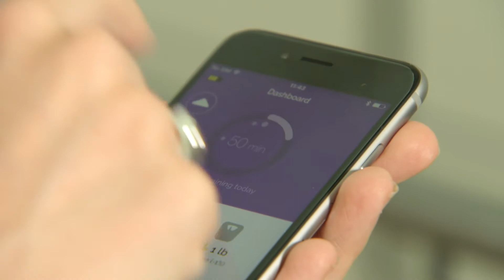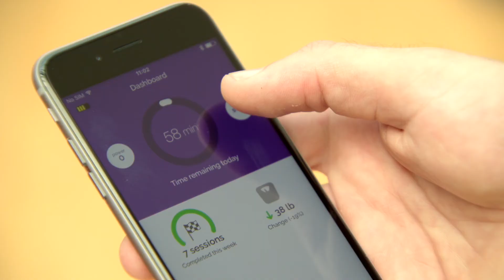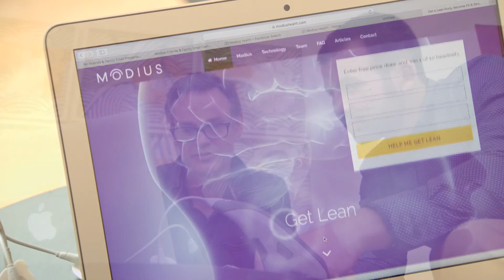Neurovalens Case Study | Using Invest NI support to develop the Modius weight loss device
Dr Jason McKeown, Neurovalens discusses how Invest NI supported his business in developing their new product.  Neurovalens took part in Invest NI's Propel Programme and attended a number of trade missions in order to learn about new markets.

Neurovalens has used Invest Northern Ireland support for research and development (R&D) to develop Modius, a weight loss device which combines neuroscience & technology to solve health issues. Neurovalens makes wearable technology which can modify metabolism rates, appetite and fat storage.